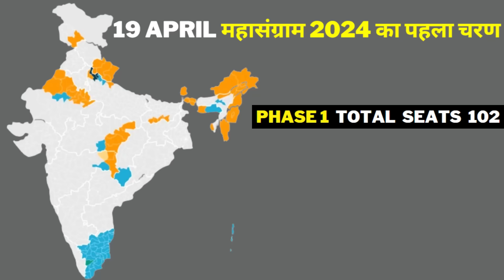मतदान के पहले दौर में ही कश्ती डगमगा रही Modi की | 53 सीटों पर पिछड़ती दिख रही भाजपा | Deepak Sharma